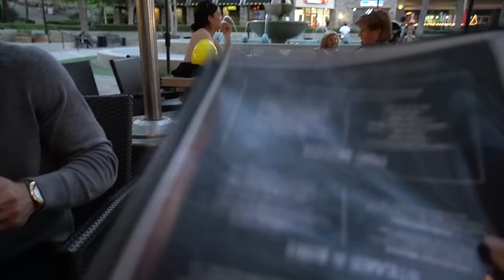KADE MEETS HIS GRANDPA FOR THE FIRST TIME | Kareems dad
Kade was so happy meeting his grandpa for the first time!
Click link below to Shop Our Sofa in Our Collection at 1StopBedrooms